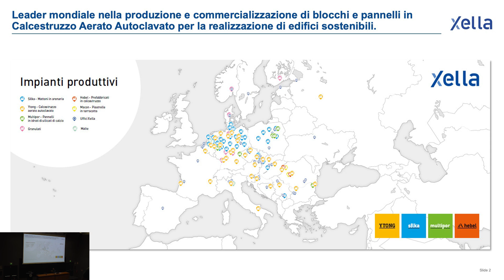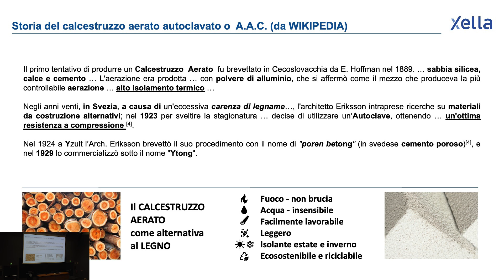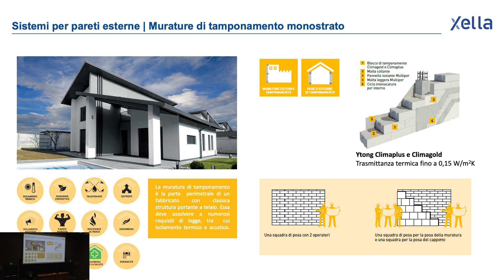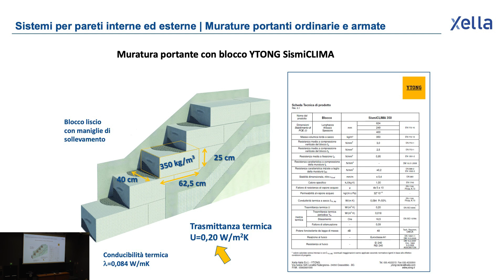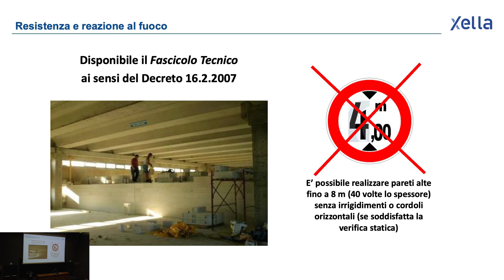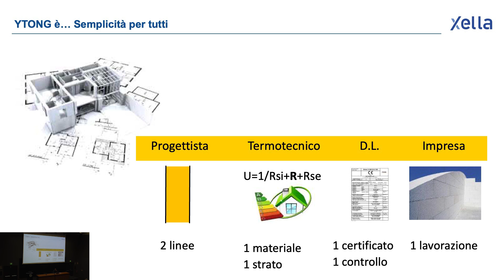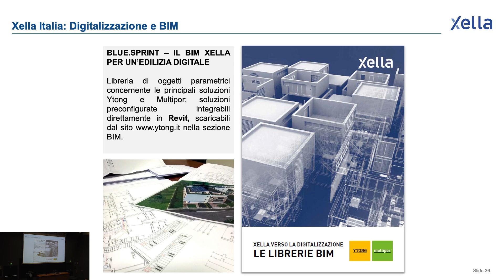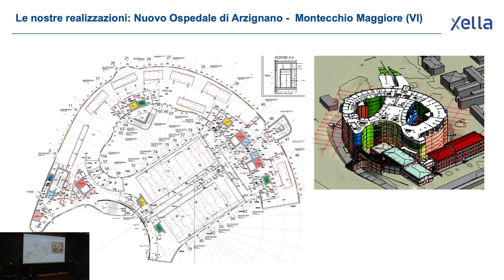Intervento di Renato Halili - XELLA - Torino 27 Giugno 2024